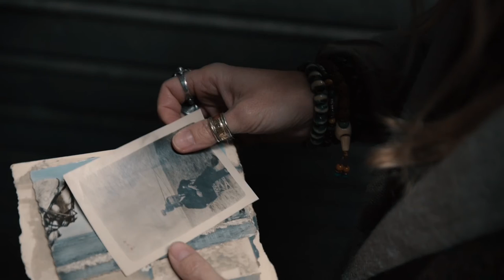John Qualcosa - Sopravvivere agli amanti (Official Video)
"Il sangue corre nascosto, non conosce notte né paura. È pelle che copre solo fino alla ferita. Una crepa da cui sgorga una linea di basso, pulsa, lo sanno tutti. È il ritmo del battito. Il timore del male raggela solo chi non vi si abbandona ma noi, figli di un morso e di un mare di spezie e velluto, siamo fatti dei ricordi di chi ci ha amato prima ancora che uscisse il sangue.
Siamo la notte dei fiotti ed il giorno della pelle.
Siamo vampiri, innamorati della luce."
(Matteo Campese)

Diretto da Jacopo Gallitto
TwinPixelVideo

Musiche e testi di John Qualcosa
Arrangiato e prodotto da John Qualcosa, Mattia Degli Agosti e Alex Carnevali

Raffaele D’Abrusco - voce, chitarre, basso, pianoforte, ukulele, synth, violino
AmbraMarie - voce, percussioni
Mattia Degli Agosti - batterie, percussioni e programmazioni

Batterie e percussioni registrate e prodotte da Filippo Cornaglia

Filippo Cornaglia - batteria su “La mia Amsterdam”
Michele Vanelli - chitarra elettrica in “Questioni irrisolte”

Registrato da Mattia Degli Agosti agli Illegal Studio (CR)
Mixato da Alex Carnevali ai Bounce Recording Studio (BO)
Masterizzato da Federico Pelle e Alex Carnevali ai Basement Studio (VI)

Fotografie: Nicolò Puppo
Graphic Design: Paolo Proserpio

TESTO

NOTTE CONOSCO BENE IL TUO SAPORE
NELLE STORIE DA RACCONTARE SOTTO IL LETTO
E SIAMO MILLE RIFLESSI DI SPECCHIO CHE NON VEDRAI
IL TEMPO è RELATIVO A PARTIRE DA NOI

RIT. E SENTO IL TUO SANGUE TRA I MIEI DENTI
        NON SAI SOPRAVVIVERE AGLI AMANTI
        HO FAME DI TE CHE NON CAPISCI
        NON PUOI SOPRAVVIVERE AGLI AMANTI

NOTTE SARAI PER SEMPRE IL MIO COLORE
MUOVE, STRISCIA NEI CAMPI LA NOSTRA SETE
ED ATTRAVERSO LO SPECCHIO SE CERCHI CI TROVERAI
IL GIORNO E' RELATIVO A PARTIRE DA NOI

RIT. CI SONO I TUOI BACI TRA I MIEI DENTI
        HO SETE DI TE CHE NON CAPISCI
        NON SO SOPRAVVIVERE AGLI AMANTI